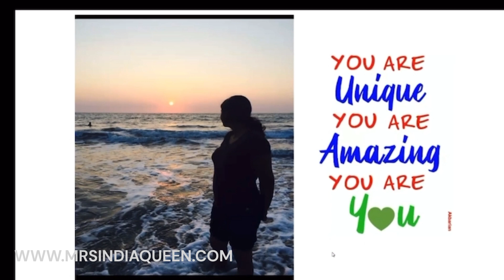Mrs INDIA 2023 Queen Of Substance Finalist SARANYA JAYAKUMAR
I am a 33 year old happily married resident of Bangalore, postgraduate from XLRI and a HR professional at LTI Mindtree with close to 10 years of experience. I live with my family which comprises of my husband, my 3,5 year old son, my mother-in-law and brother in law. My parents and brother are also a native of Bangalore. Id like to believe that I try and live life to the fullest and grab every opportunity that I get to be happy and live in the moment. Music, dance, movies and time with family and friends – all of these I value in abundance, and it keeps me going. Talk about movies – and you got my attention for sure.
Director Ritika Vinay & Vinay Yadava bringing the Grand Finale of India's most dignified pageant Mrs India 2023 Queen of Substance ,the four day Gala event pageant will kick start from 10th August to 13th August 2023, known dignitaries, celebrities will be gracing the evening.